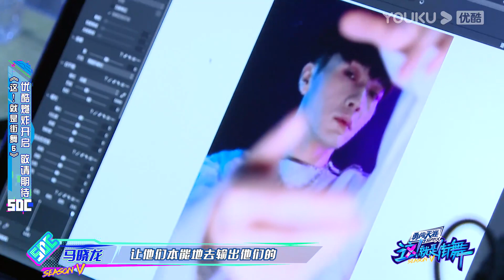大师团马晓龙：期待新生代黑马舞者出现 | 这！就是街舞 第五季 | 王一博/韩庚/李承铉/刘雨昕 | 优酷综艺 YOUKU SHOW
队长：王一博/韩庚/李承铉/刘雨昕